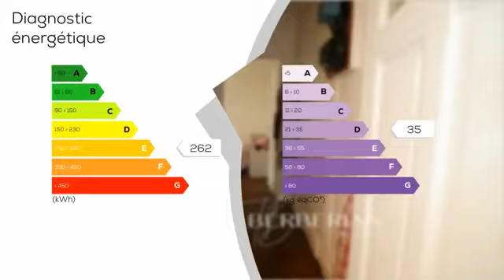A vendre - Appartement - PARIS 13E ARRONDISSEMENT (75013) - 2 pièces - 31m²